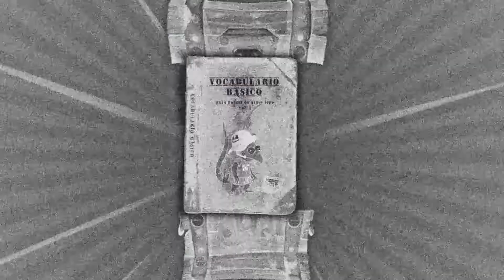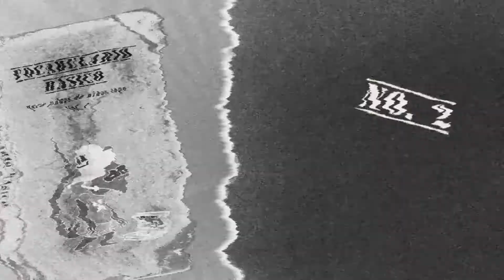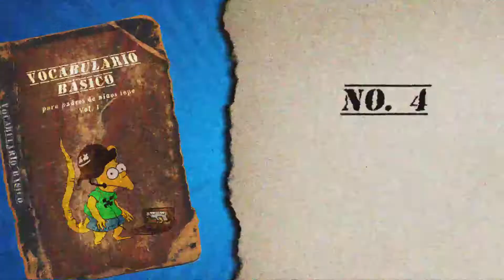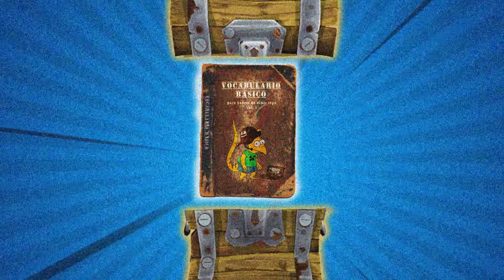Diccionario GAMER para padres de niño topo | Gamedots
Estos son algunos términos que los chavos de ahora dicen y ninguno debe quedarse atrás, por eso traemos el diccionario gammer para entender a los

En Gamedots podrás encontrar todo lo relacionado al gigantesco mundo de los videojuegos, desde sus inicios hasta los lanzamientos próximos.